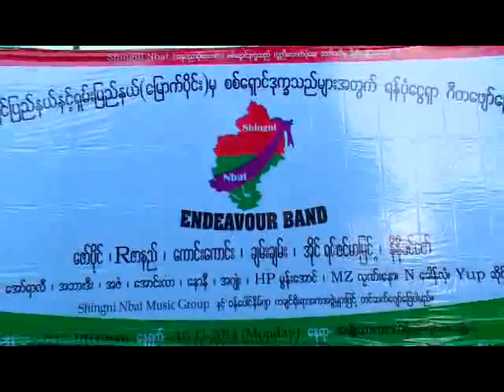Kachin_n_Shan_State_Show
ကခ်င္ျပည္နယ္ ႏွင့္ ရွမ္းျပည္နယ္(ေျမာက္ပိုင္း)မွ စစ္ေရွာင္ဒုကၡသည္မ်ားအတြက္ ရန္ပံုေငြရွာ ဂီတေဖ်ာ္ေျဖပြဲ